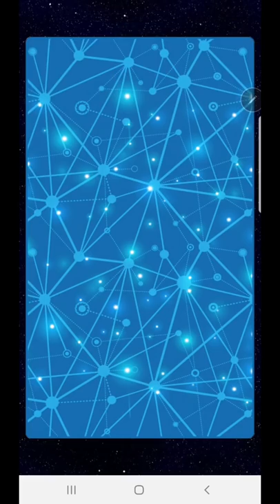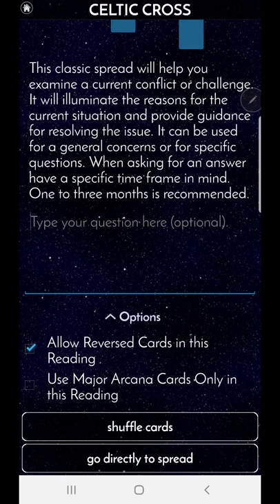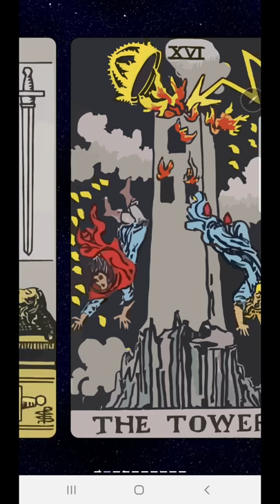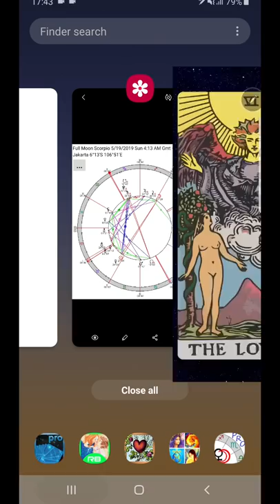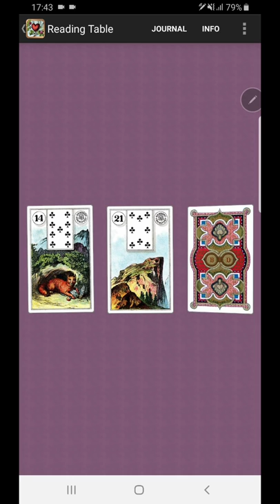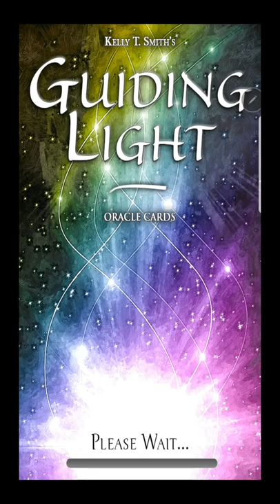Cancer - Tak masalah terlalu suka di rumah jika perlu merasa aman - Mungkin ada kesenangan di luar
TERIMA KASIH ATAS DONASINYA. SANGAT MEMBANTU SAYA PERSIAPKAN VIDEO INI
PERSONAL READING:

** Donasi channel Aries Mermaid ke BCA 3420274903 an. Wenita Indrasari Dra**
(Sangat berterima kasih jika berkenan. TIDAK HARUS. Menerima serelanya)

Saat ini saya menawarkan bacaan personal antara Rp. 300K – Rp. 500K
Bacaan Emergensi: Video 30 menit: Rp.400K

Informasi yang dibutuhkan: Tanggal dan tempat lahir, jika ada waktu lahir (pukul berapa) beserta pertanyaan utama dan bacaan yang dipesan.

Saya akan sampaikan via email melalui google drive, dan akan di-delete setelah 30 hari. Sehingga jangan lupa menyimpan di penyimpanan pribadi.

Terima kasih banyak atas dukungannya.
Aries Mermaid

Catatan: Tidak ada kebijakan Refund